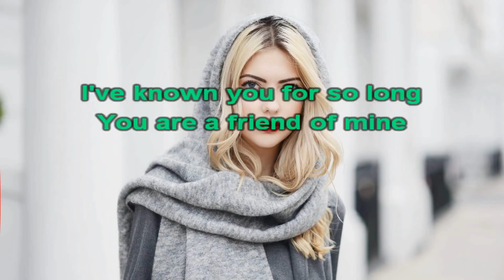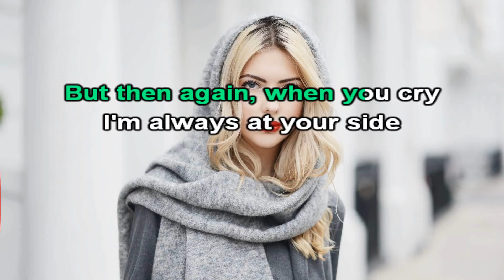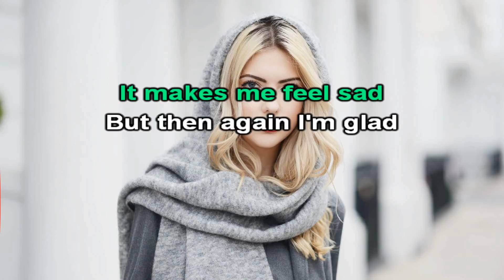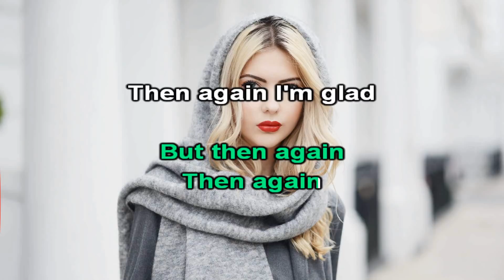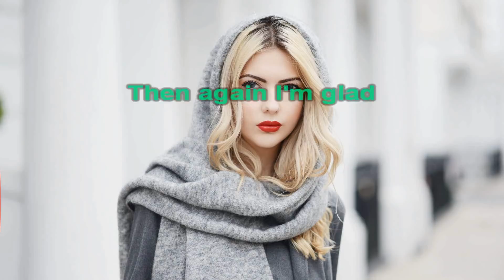Friend of Mine - Odette Quesada | Original Karaoke Sound